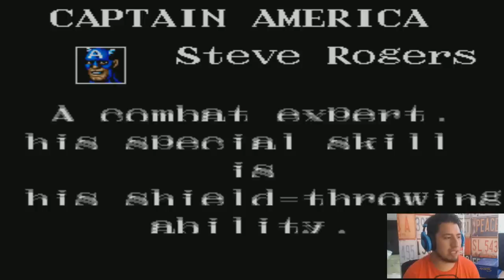Capitan America y Los Vengadores SNES Parte 1 (Red Skull)